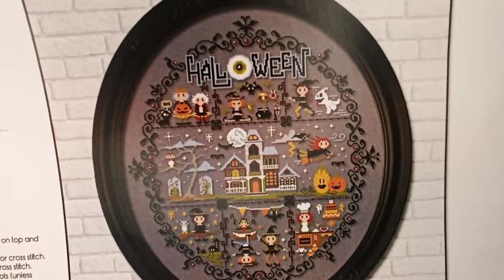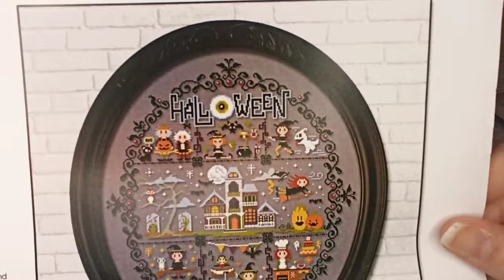Blabla point de croix~Bilan du Déménagement/l'emménagement avec des petites galères/nouveau rythme😅🥰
Tu peux également me laisser un commentaire que je me ferais un plaisir d'y répondre 😉